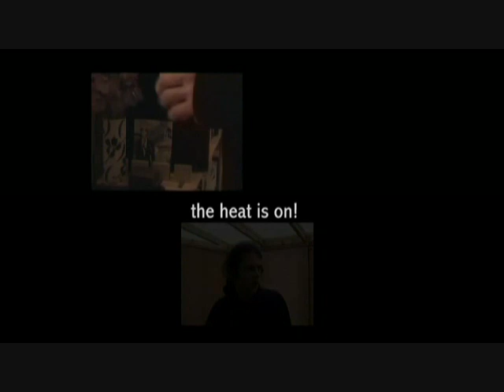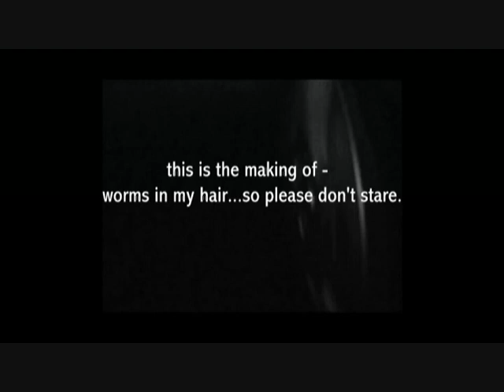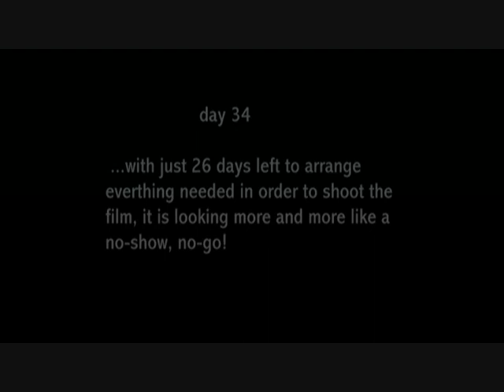Worms (Part One)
First part of my film about making a film!